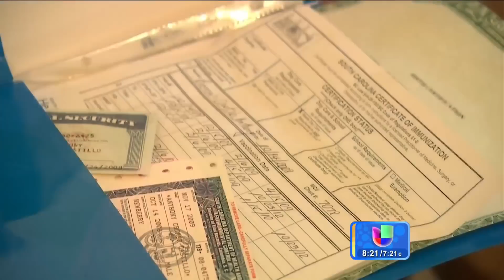Se complican más las cosas en el caso de Larry Hernández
Una vecina de la presunta víctima de Larry Hernández fue detenida por la migra tras hacer declaraciones de Jesús 'El Gordo' Andrade; además circula un video fuerte de Larry Hernández.

Despierta América con las más recientes noticias y lo mejor del entretenimiento: chismes, juegos, concursos, consejos útiles e invitados especiales. Presentado por:Karla Martinez, Satcha Pretto, Alan Tacher, Johnny Lozada, Ana Patricia, Francisca Lachapel y William Váldes.